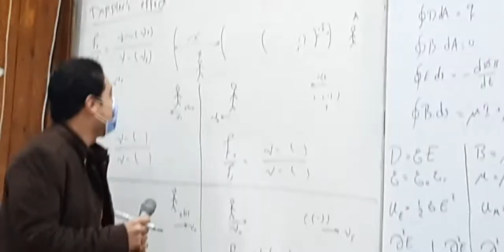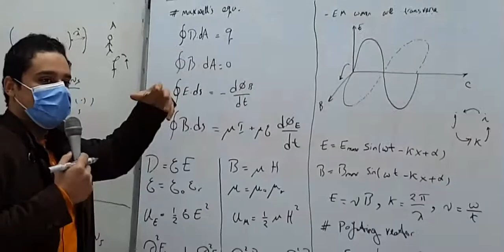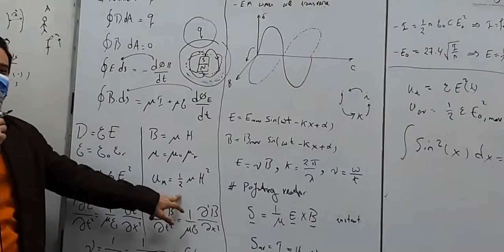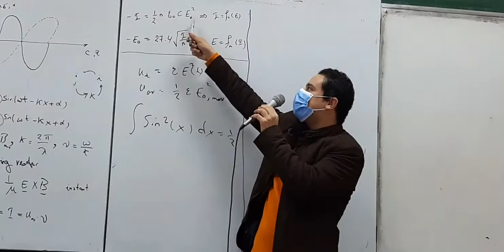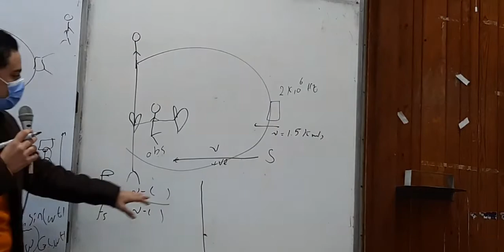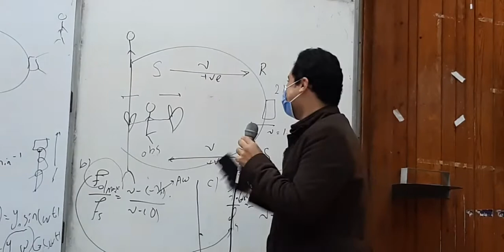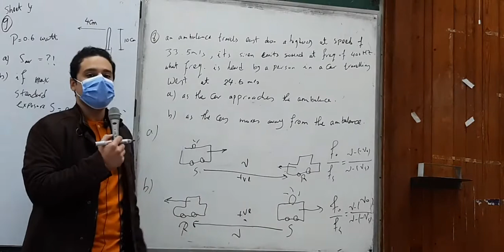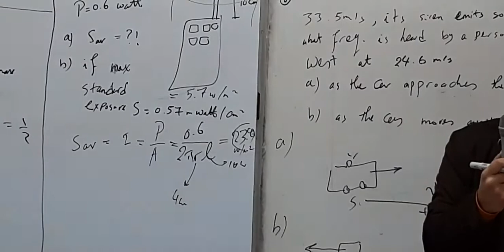Physics Tutorial #4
Physics Tutorial #4 Eng. Mohamed Alaaeldin